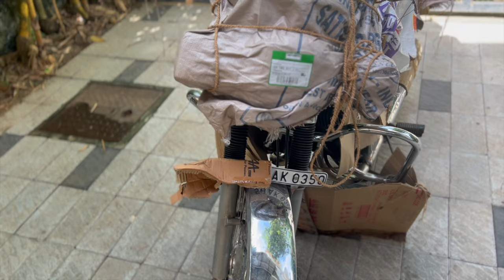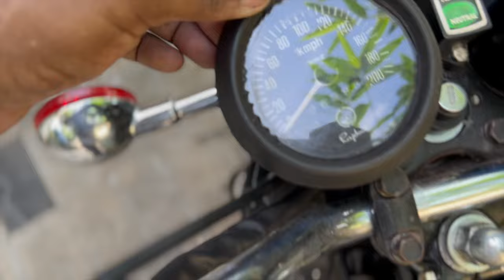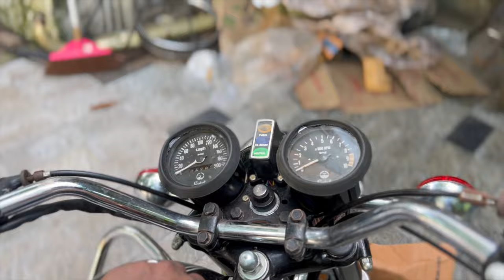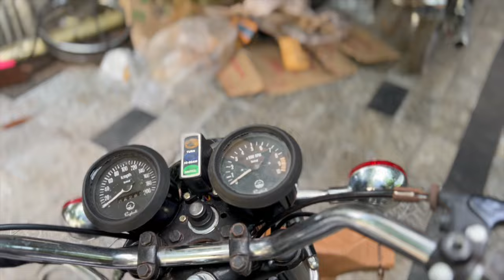New Project: Restoring the Yamaha RD 350 to Its Former Glory